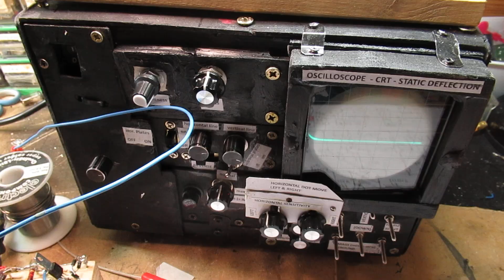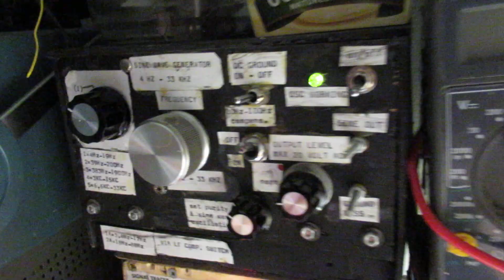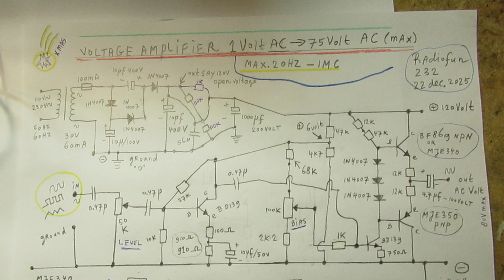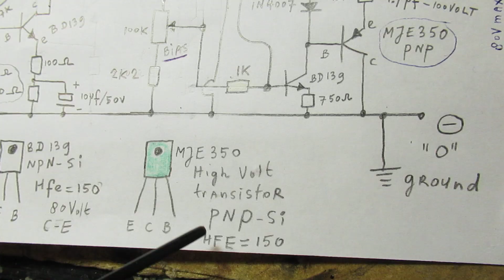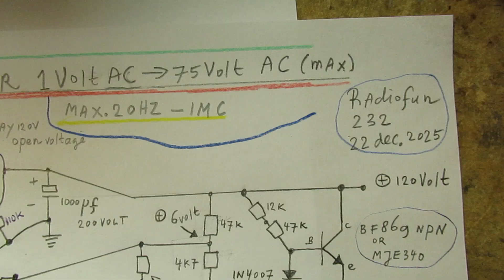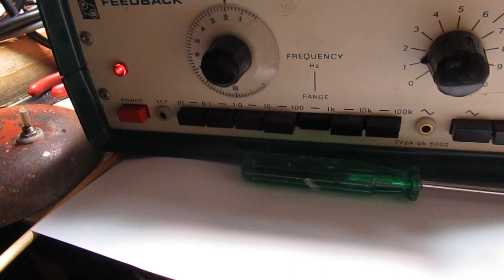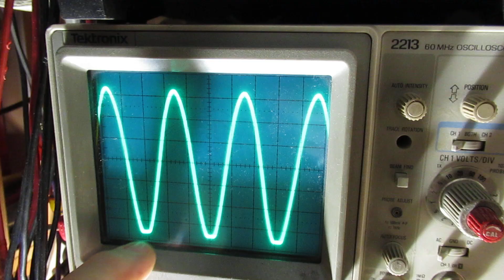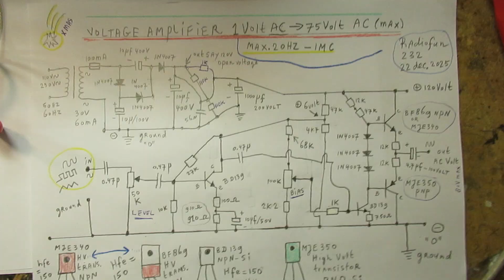Voltage amplifier for 20 Hz - 500 KC or even higher: 1 Volt AC in = 75 Volt AC out demo & schematic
Please rea type, d the complete description of this video for the best and most complete information.

The schematic of a voltage amplifier is showed. It amplifies, in general, 75 times. So 1 Volt AC input gives 75 Volt AC out.

More (perhaps relevant) info here: (29 dec. 2025) Though only first ideas there. So you can skip it.

The circuit now/here is not a current amplifier that can be used to drive e.g. a loudspeaker. It only amplifies Voltages in the mA (Milli-Ampère) range.

The value of the output capacitor (4.7 uF, ideally a non-polar type, but you can also use an electrolytic type, I used it here) is too small to realize a substantial current out to any source. Also the 12 K output resistors in the end-amplifier transistors will prevent that.

I used the Philips (1980’s) transistor BF 869 as one of the transistors in the end stage. It is a NPN Silicon type. Reason: its very high amplification.

I matched the BF 869 NPN (Silicon) with the MJE 350 (PNP Silicon) type in this complementary end-stage, because of its (both, NPN & PNP) high current amplification, say in the order of 100-150.

But: the BF 869 (NPN) from the 1980’s (made by Philips) can be replaced by a MJE 340 (also NPN Silicon, also with a high amplification). I am sure that this will work in this case.  So this /is was a good match.

Reason: when the current amplification of such transistors in an end-stage (complimentary NPN-PNP) differ too much (say: one is 10 and the other is 100), the waveforms sent into the amplifier can not be amplifed in a pure way. Thus they must (ideally) be the same.

Though there is a quite big margin (!). Say a difference of 80-100 will do, even 50-100 in not critical amplifying applications…Strange, but true, experimental knowledge. It will work especially when the sine wave sent into such a contraption  (a difference in the order of 50-100 Hfe) is not too high. When such an amplifier, made in that way, is driven with a too high amplitude, these differences in Hfe between the NPN and the PNP transistor will show up, thus could be problematic (pos. or neg.part of a sine wave amplified in a not equal way).

This issue does not (!) regard this circuit/schematic. Waveforms are properly amplified, in their positive and negative waveforms, via which they are built up. NB & please note: the exact properties of this high voltage amplifier (amplifying different wave forms between 50 Hz and 1 MC, sine & square) are showed at the end of the video, when talking about the amplification of sine waves and square waves.

Due to (say) linearity issues of this amplifier, the more or less proper (pure) amplification of square waves starts at 300 Hertz-1000 Hertz. Test, try, adapt, I am curious about your adaptations to get better results in this regard.

VERY important: the bias (= the purity of amplification, is: the "working point" of the complete 3 or 4 transistor stage) is set via the 100 K potentiometer. It has to be set to get the best waveform out on frequency “X” and the result can be checked via an oscilloscope on the output of the Voltage Amplifier, thus from the (+) of that 4.7 uF capacitor to ground, minus (-) or (0) = null.

Remarks:

4.54: I talk about the open (=not loaded) Voltage out, say the 3 x effective, thus not the nominal AC value that is printed on the transformer. Calculate this with (say) 5-10 % higher, better: measure it. It namely depends on the type of AC transformer. The open (unloaded voltage) can even go to 140 Volts DC, out of that tripler, in this case.

5.20: Like I told, it is no current amplifier, reason: explained

Talking about or interested in electronics?

When you search, search always “NEWEST FIRST” to get the right overview. You can also search via the “looking glass” on my Channel trailer via keywords like ”audio”, “radio”, “amplifier”, “filter”, “Shortwave”, “transistor”, “FET”, “oscillator”, “generator”, “switch”, “schmitt trigger” etc.

I keep all my YT videos constant actual. Search on YT and avoid my circuits that are republished, re-arranged, re-edited on other websites, giving not probable re-wiring, etc. I take distance from all kinds of fake claims, made via republishing on www. Upload 22 December 2025. Merry Christmas!

With links to the oscilloscope project